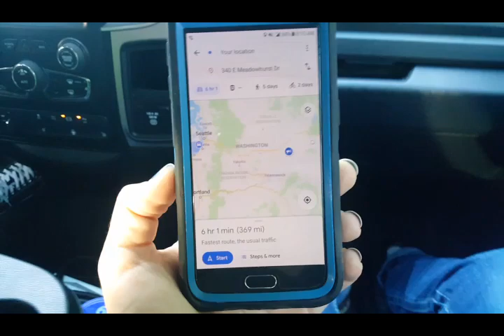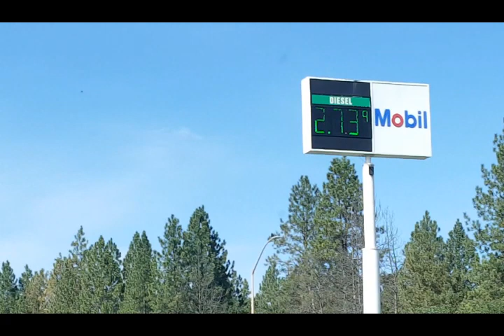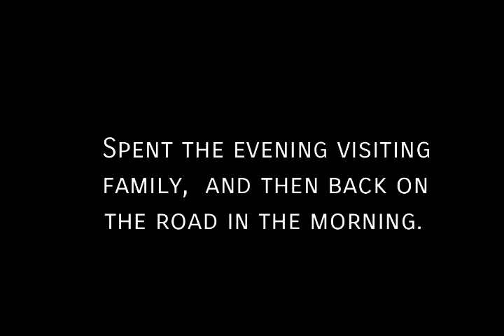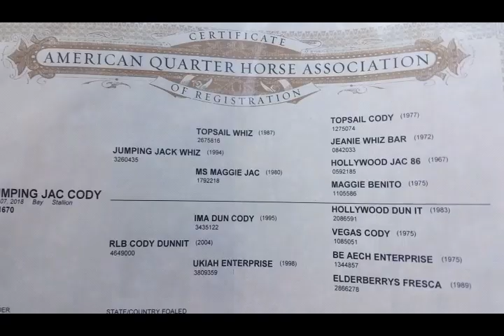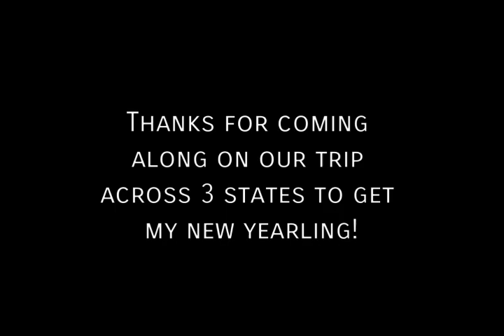Getting my new Yearling!!!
Trip across Washington,  thru Idaho, and to Montana to pick up my new reining prospect yearling.  Got to visit my dad in Idaho along the way!